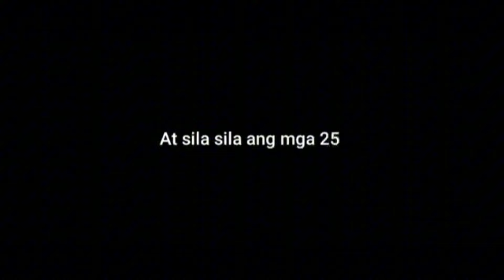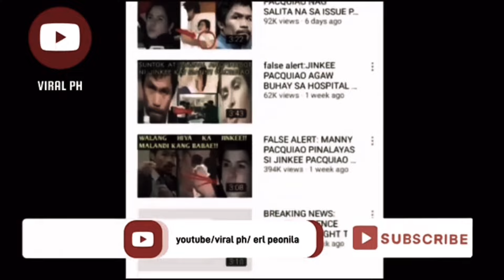Ganito pala itsura nila pag walang makeup! (25 Local celebrities without makeup)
mga sikat na artista,
mga sikat na artista na pumanaw na,
mga sikat na artista namatay matapos hamunin ang diyos,
350 sikat na mga artista celebrity na pumanaw mula 2000,
mga sikat na linya ng mga artista sa pelikula,
mga totoong pangalan ng mga sikat na artista,
sikat na lines ng mga artista,
mga sikat na artista na pumanaw,
tiktok ng mga sikat na artista